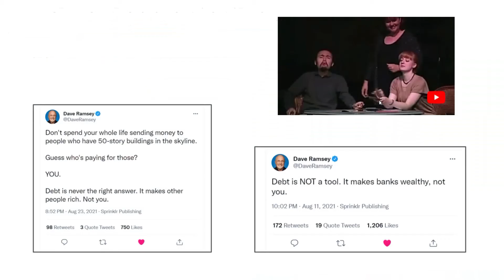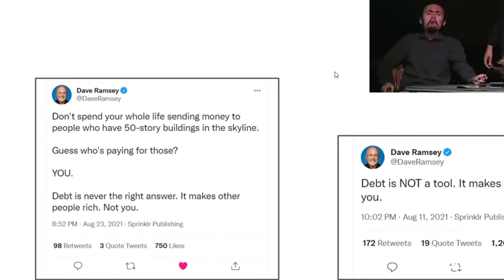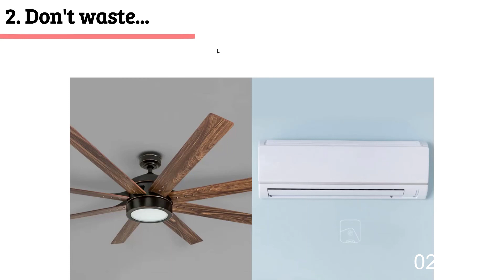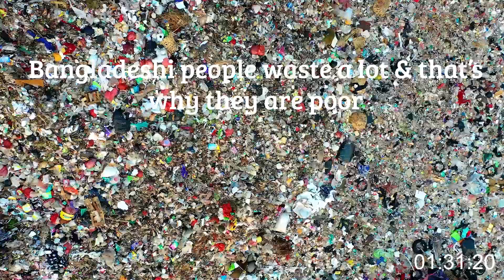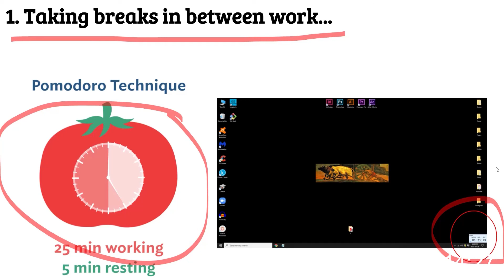Which five habits will help me to improve? | Quora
Voice Message:
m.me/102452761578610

So the question is, which five habits will help me to improve?

5. Wake up before sunrise

This is very common. Everyone knows. Among the healthiest, happiest, and most successful people in the world, whether you get any other habits or not - this is one habit that you will definitely get. When you wake up in the morning, you will see how big the day has become. There is actually a kind of blessing in the morning. We all know and we all can feel that.

4. Speak good or remain silent

It is actually a hadith. The more you talk, the more mistakes you make. As simple as that. You don't need to comment on every single matter on the face of the earth.
Gautama Buddha has a very beautiful saying. Only speak when your words will be more beautiful than your silence.

3. Staying debt-free

See who has one taka of debt, technically he is poorer than a beggar. Do you want to lower yourself than a beggar? If you don't want to, always try to stay debt-free, especially try to stay away from interest-bearing debts. Asking for money from others is nothing but a bad habit. Now you can say I need money for this, I need money for that. How can I get money without debt? And who will give me money without interest? Will you give me money?
Look, whether I give you money or not one thing you have to remember. If you can't afford it, you shouldn't buy it. Full stop. You can not afford to buy, then you should not buy. That seals the deal. If you can't afford it, you shouldn't buy it. Case Dismiss.
Many people in the world are suffering in their life just because at some point in their lives they brought something that they could not afford at all.

2. Don't waste

Don't waste it. ok, first we need to define what is waste? I always give an example in this regard and I will also give it today. That is, you have removed the fan and installed Air Condition, this is not a waste. This is prosperity. But there is no one in the room but the fan is still running then this is a waste. Whether it's money or time or energy or whatever - it has to be useful to someone or something. In the language of economics, something has to fill a need of someone. If not, then it is a waste.
One of our teachers once said that the Japanese use face tissue four times. And we Bangladeshis throw away face tissue sometimes even before touching it. And that is why they are rich and we are poor. Now you can say that come on, what's the price of a tissue?  The price is not the main issue here. It's a matter of attitude, it's a matter of character. Someone who does not waste, even if he is given something for free, he still won't waste it.
But unfortunately the number of such people in our country is very low. Take what you need, as much as you need. Don't go for more unnecessarily. Allah says in the Quran In surah Boni Israel verse 26  that those who waste are the brothers of Satan. And Satan is ungrateful to his Lord.

Do you want to be the cursed brother of the cursed satan?

1. Taking breaks in between work

This is called Pamodora technique. The first person who talked about this technique had a tomato-shaped alarm clock on his table that would ring after some time. In Italian, pamodora means tomato. I myself use this tomato technique. I always have a countdown timer on my desktop laptop. I also gave it a name. Its name is Itqan. Itqan is an Arabic word meaning excellence. I have actually taken this word from a hadith. This Itqan alarm floats on my screen every 30 minutes and tells me that I need to take a short break now so that I can come back into my work with more Itqan. Since I practice this habit, I can tell you for sure that it is a very good practice to increase productivity. It is also good for your spine and eyes.